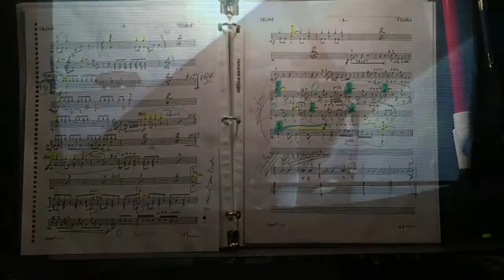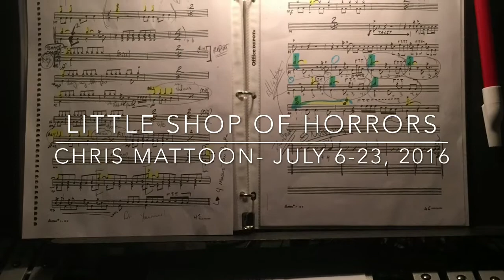LSOH week 2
Little shop of horrors - week 2 review.